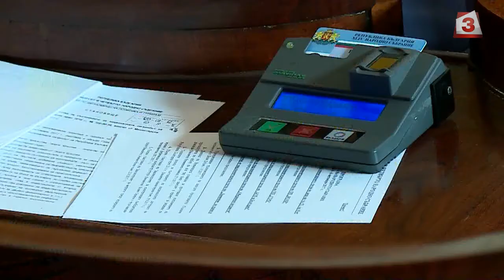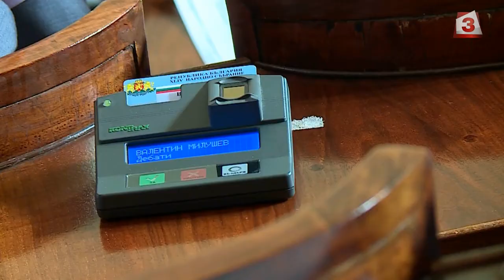БСП иска Бойко Борисов да обясни позицията ни за мигрансткия пакт на ООН